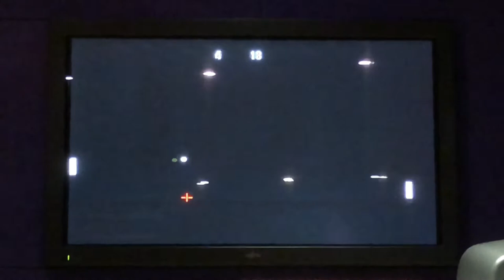Mix Engineer Thomas Juth at Metropolis Studios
Grammy Awarded Mix Engineer Thomas Juth at Metropolis Studios.